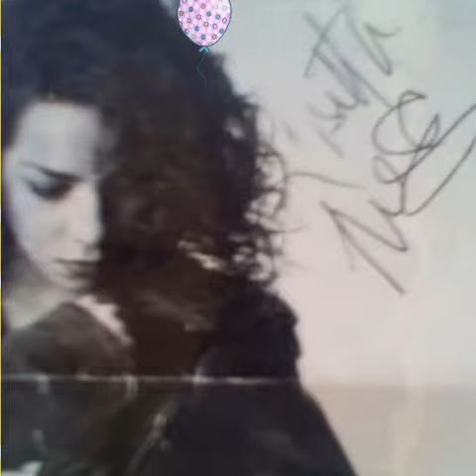Pulse Orlando- Lisette Melendez 03/05/16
Come Celebrate My Birthday at Pulse Orlando with Freestyle Artist Lisette Melendez 🎈